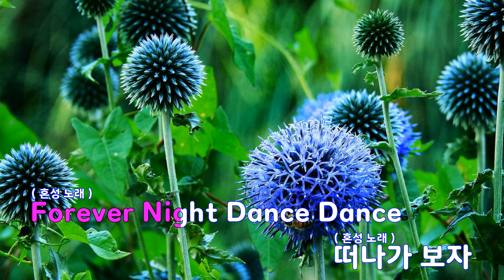[은성 반주기] 코파카바나(Copacabana-Original Version) - 조항조.설하윤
코파카바나(Copacabana-Original Version) - 조항조.설하윤
작사 ː 조항조.장연선, 작곡 ː 김철인.김철인